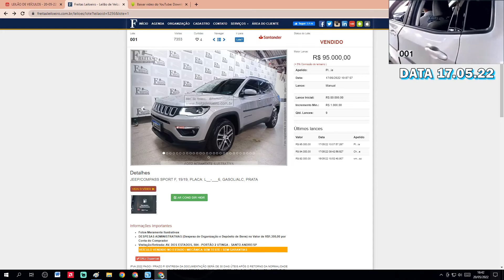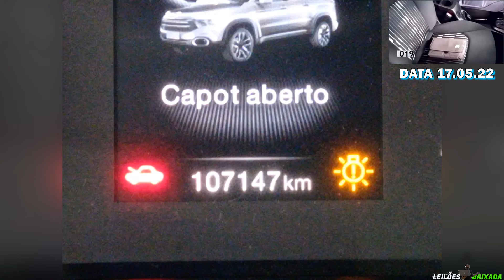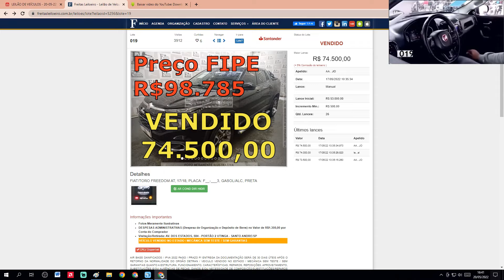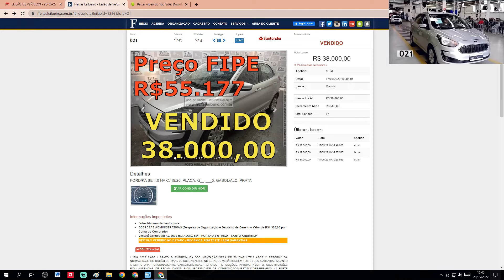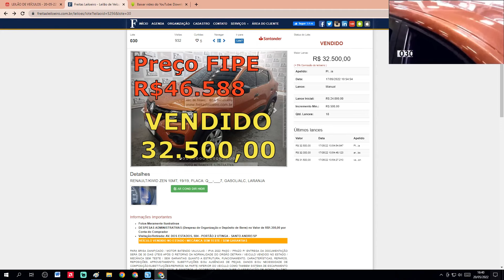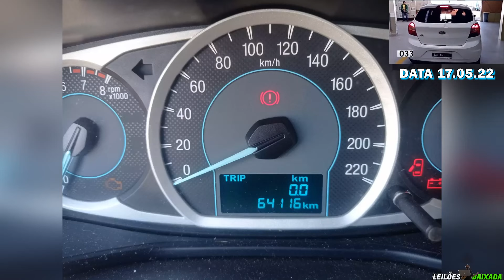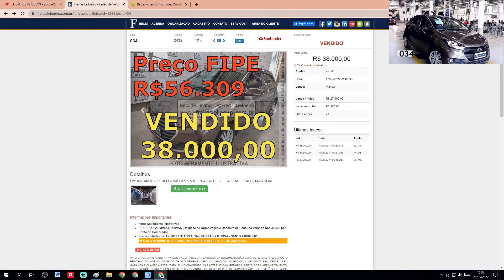OLHA ESSES CARROS QUE SAÍRAM NO LEILÃO DO FREITAS COM ÓTIMOS PREÇOS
@Freitas Leiloeiro
FREITAS UTINGA:
LEILÃO:FREITAS